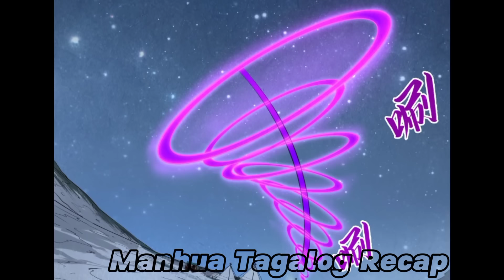(69) Muling Nabuhay ang Pinakamalakas na Emperor sa katawan ng Isang Bata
Ultimate of all Age Manhua Recap tagalog chapter 295-295
Supreme Eternal Manhwa Recap tagalog chapter 295